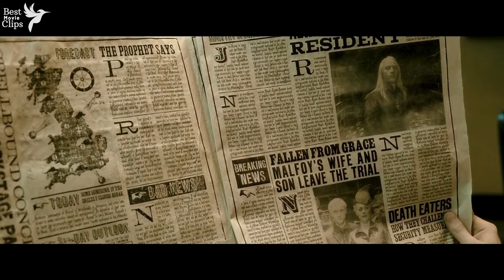Dumbledore takes Harry away from the flirting Waitress girl | Harry Potter and the Half-Blood Prince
What is Harry Potter and the Half-Blood Prince (2009) movie about ?
In Harry Potter's (Daniel Radcliffe's) sixth year at Hogwarts School of Witchcraft, he finds a book marked mysteriously, "This book is the property of the Half Blood Prince", which helps him excel at Potions class and teaches him a few dark and dangerous ones along the way. Meanwhile, Harry is taking private lessons with Dumbledore (Sir Michael Gambon) in order to find out about Voldemort's (Ralph Fiennes') past so they can find out what might be his only weakness.